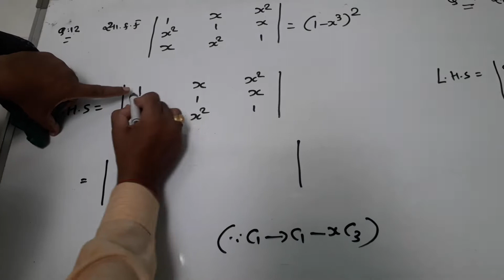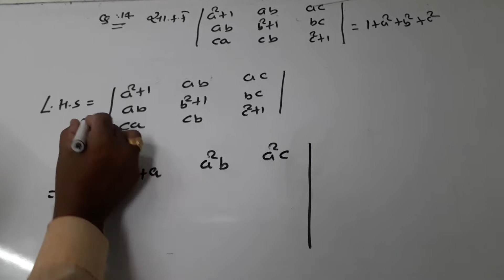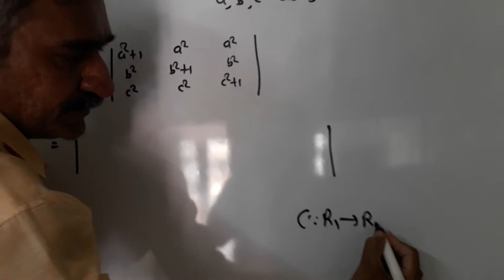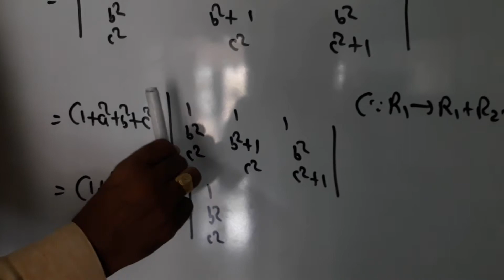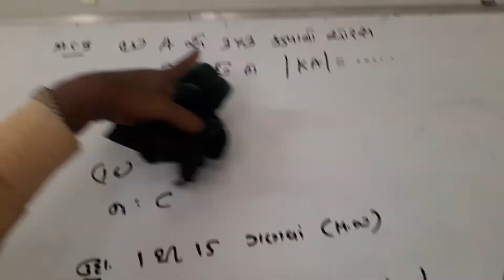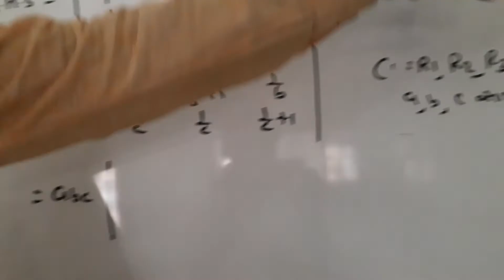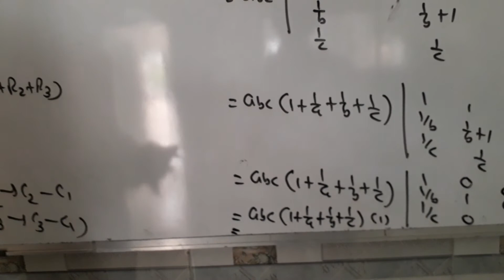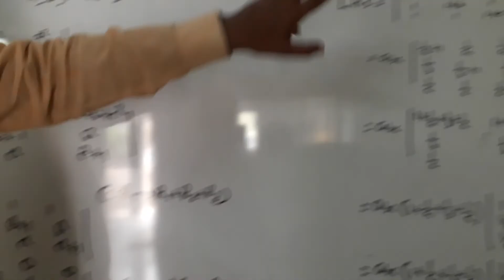Determinant lec 7